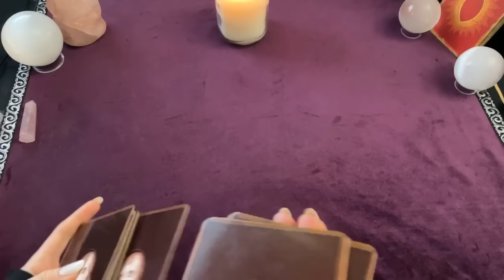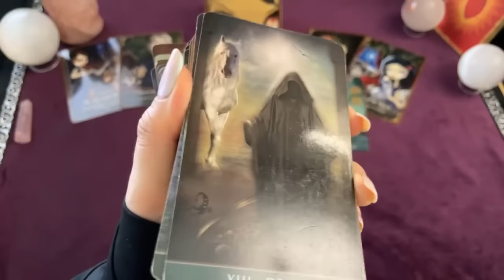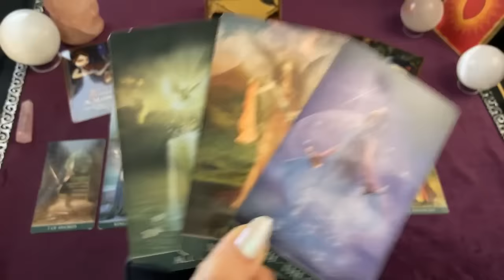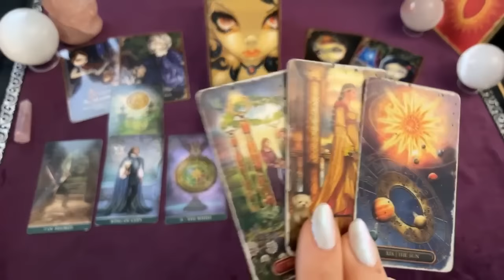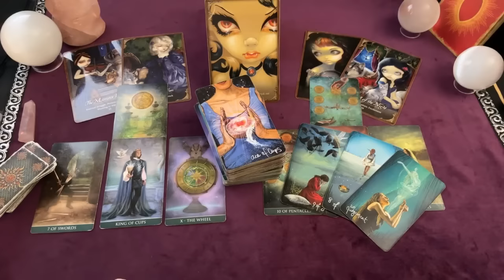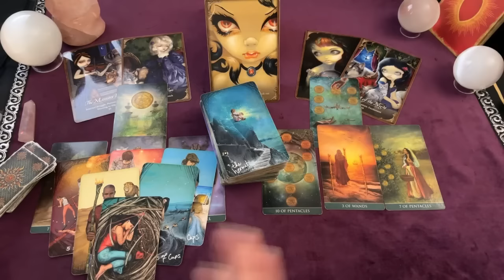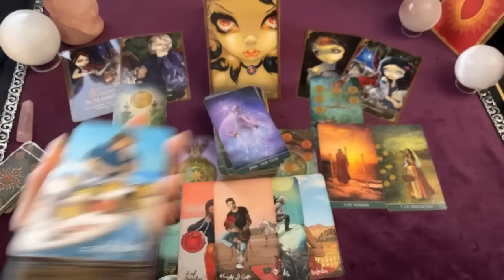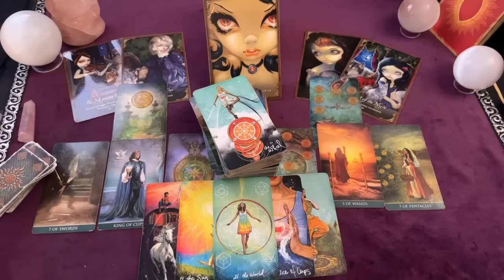SCORPIO 😭❤️ THIS IS WHY THEY SAY THERE'S A FINE LINE BETWEEN LOVE AND HATE!!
Hi SCORPIO!
Sun, Moon, Rising, Venus, North Node
Progressed...
I hope this resonates with you and brings you clarity! Feel free to check previous and future reads and your other placements for more or different information.
Love ya

RELEVANT ENERGIES

SCORPIO JULY 🐍  YOU AREN’T EXPECTING THIS! THE PERSON COMING FORWARD WANTS TO GO BACK WITH YOU